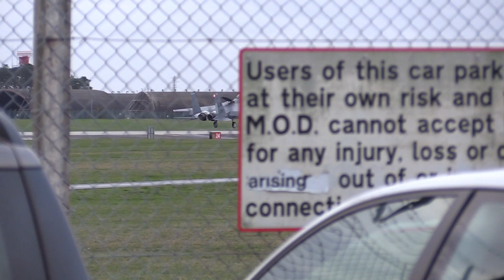RAF LAKENHEATH BASE VISIT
**📽️ Welcome to Military Aviation Channel!**

Experience the power, speed, and precision of military aircraft from the best spotting locations across the UK and beyond! From RAF Lakenheath the home of the liberty wing, RAF Mildenhall, RAF Marham, RAF Coningsby, and other top USAF and RAF bases, we bring you incredible footage of fighter jets, transport planes, and helicopters in action.

Watch F-15 Eagles, F-35 Lightning IIs, Eurofighter Typhoons, Ospreys, Chinooks, C-130 Hercules, KC-135 Stratotankers, and more as they take off, land, and perform tactical maneuvers.

🔥 Expect:
✈️ Afterburners & Fast Jet Takeoffs
🚀 Low Passes
💨 **Tactical Training
🎥 **Up-Close Military Plane Spotting**